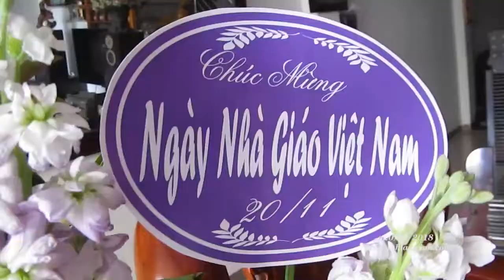Hoa Hf 201118+anhr